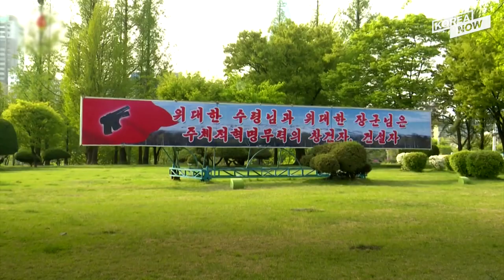Rare image shows N. Korean leader Kim Jong-un and wife Ri Sol-ju braced for explosions